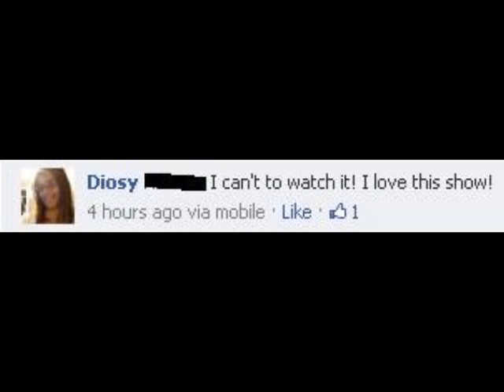Die Nick Studio 10...DIE!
Nick Studio 10 is the worst thing since AIDS.